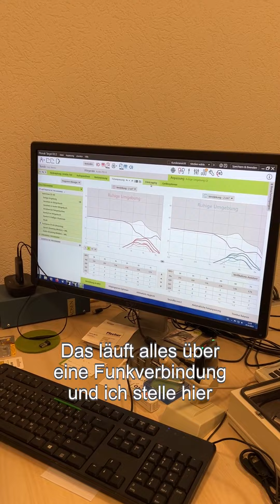Hörgerät selbst einstellen über bluetooth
Über Bluetooth das eigene Hörgerät einstellen. 😎 oder. In meinem Interview mit Markus Fietz geht es um die Vielseitigkeit von Hörgeräte. Schon krass, was heut so alles geht😀👊 Schaut mal..